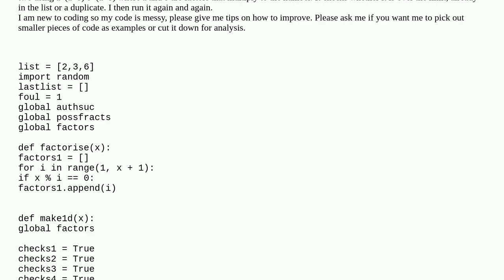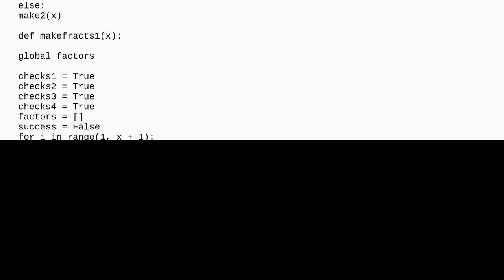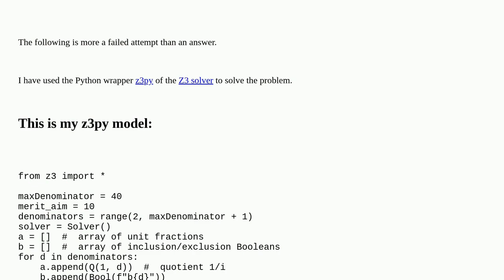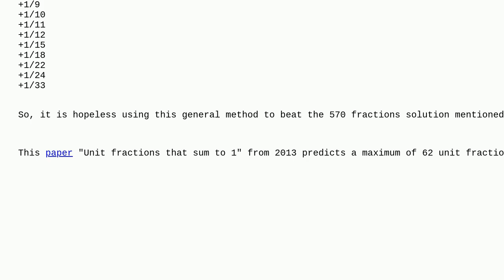How to find the maximum number of unique unit fractions that sum up to one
A special thanks goes out to the community

  algorithm math fractions python